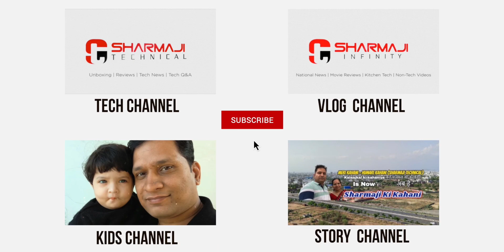Best Motivational Story || Safal Jeevan Ka Rahasya || सफल जीवन का रहस्य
Safal Jeevan Ka Rahasya

सफल जीवन का रहस्य